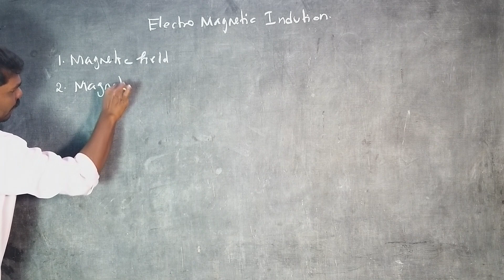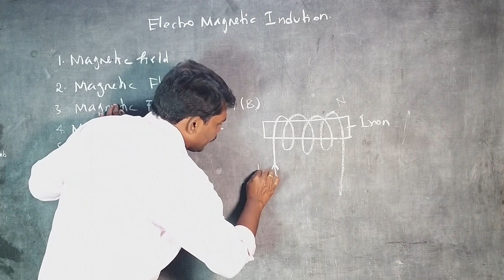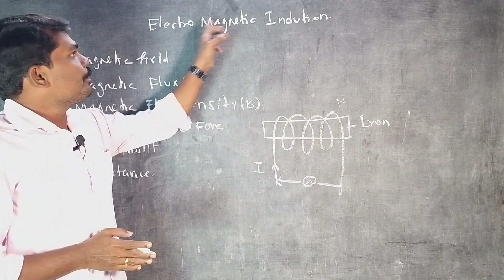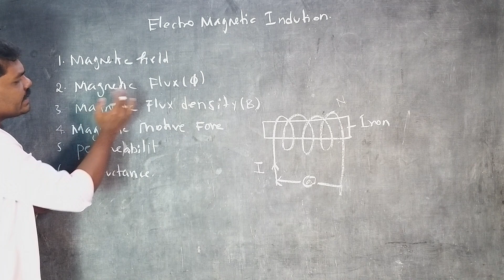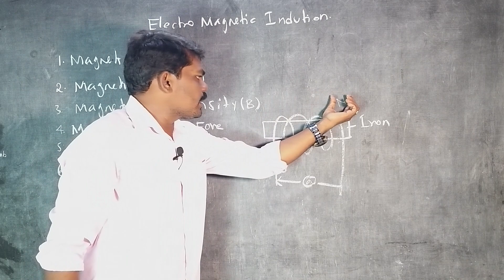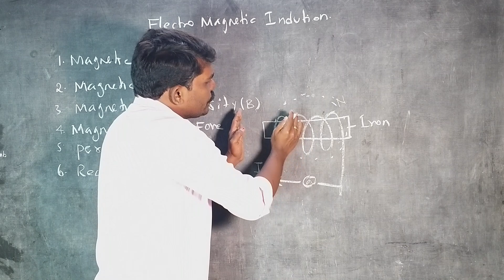Electromagnetic induction in tamil|Magnetic Field|flux density|MMF|Reluctance|Permeability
Basic of Electromagnetic Induction

1. Magnetic Flux The magnetic flux linked with any surface is equal to total number of magnetic lines of force passing normally through it. It is a scalar quantity.

             Magnetic Flux Density is amount of magnetic flux through unit area taken perpendicular to direction of magnetic flux. Flux Density (B) is related to Magnetic Field (H) by B=μH. It is measured in Webers per square meter equivalent to Teslas.

Magnetic Motive Force MMF
Magnetomotive force is the force that sets up a magnetic field within and around an object.